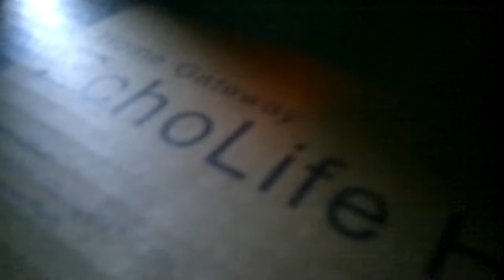gustavo cerati - sulky by ragasachi films